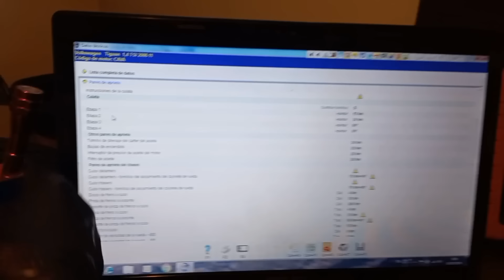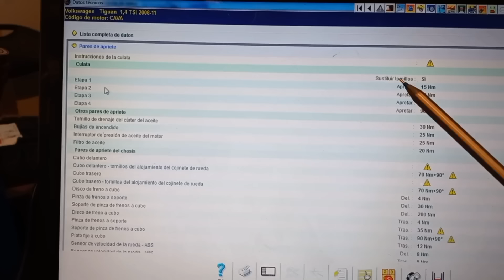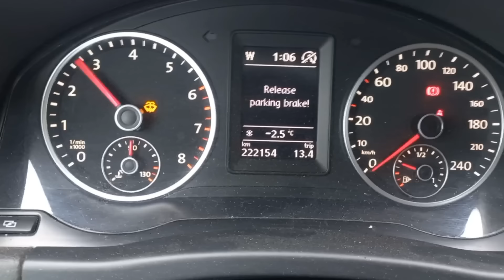VW 1.4 TSI, NU PORNESTE ,PARTEA A 2-A, MONTARE CHIULASA SI DUSTRIBUTIE LANT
Vw 1.4 Tsi, nu porneste ,partea a 2-a ,montare chiulasa si distributie lant#volkswagen